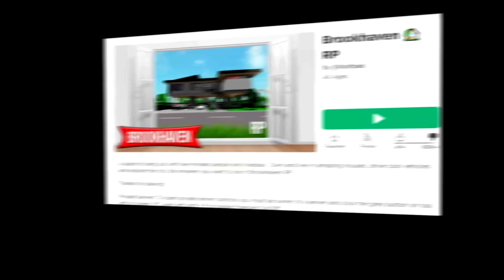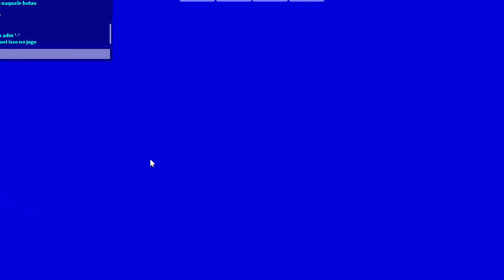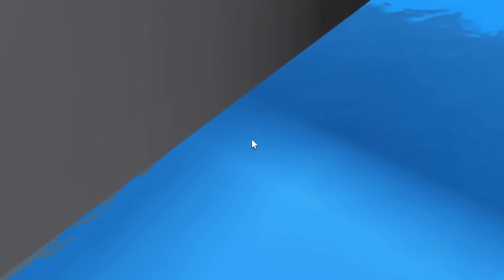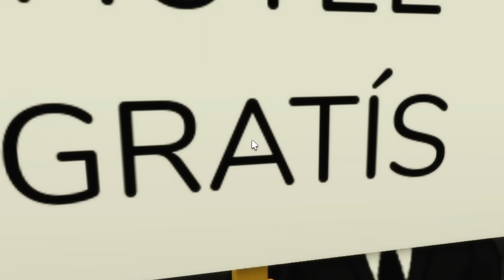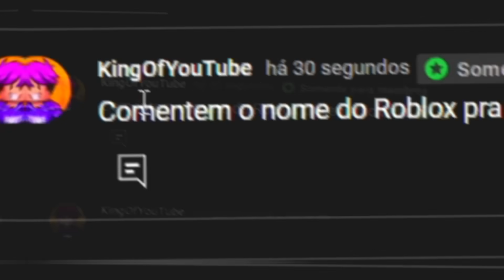VIREI ADM DO BROOKHAVEN POR 1 HORA!